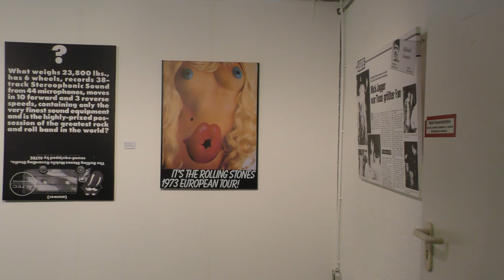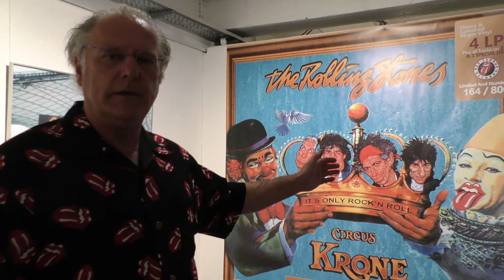Magic Moments of the Rolling Stones - Ausstellung Pasinger Fabrik München Galerien ab dem 22.04.2021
Die Preview zur Ausstellung in der Pasinger Fabrik ab 22.04. mit Ausstellungs-Rundgang und Interview mit Herbert Hauke vom Rockmuseum, ab Mai bis 15.08 live in der P.art Galerie in der Pasinger Fabrik